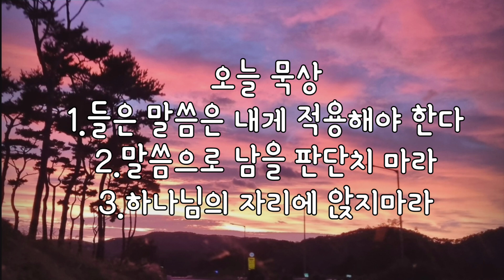뒤틀린처방 욥기11장 은주성목사님 이경수섹소폰 샬롬tv 성경읽는아빠딸 창조주 위치 신앙인의자세